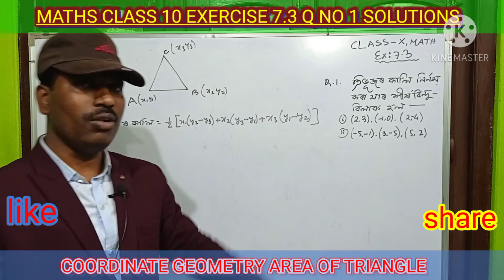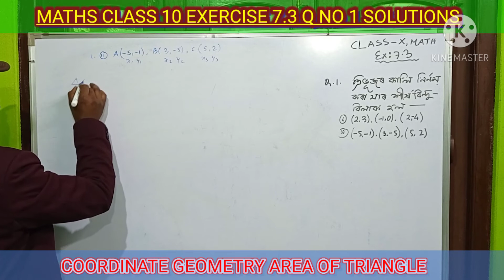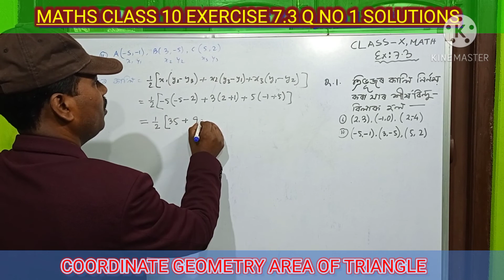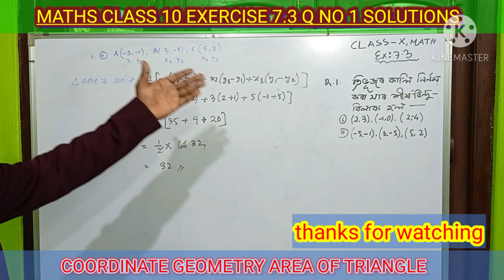Class 10 math Chapter 7 exercise 7.3 question number 1 solutions all parts। দশম শ্ৰেণীৰ গণিত পাঠ নং7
coordinate geometry class 10 solution  of question number 1 all parts
class 10 maths ncert book solutions
class 10 math exercise 7.3 solutions
class 10 math chapter 7 exercise 7.3 solutions  in assamese,